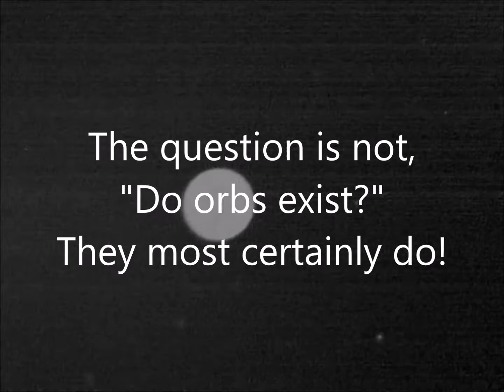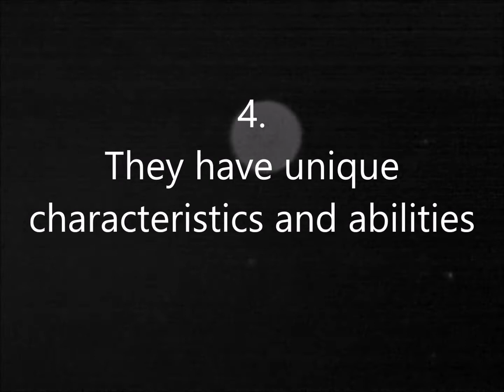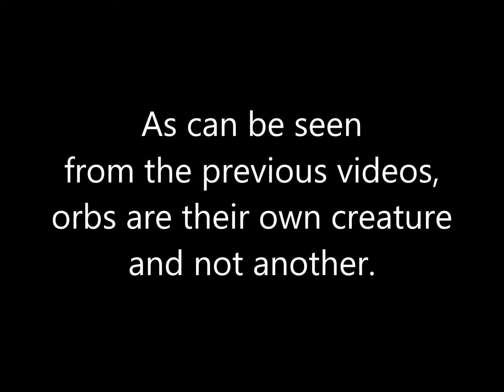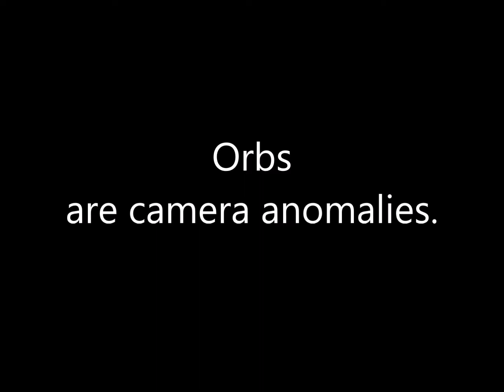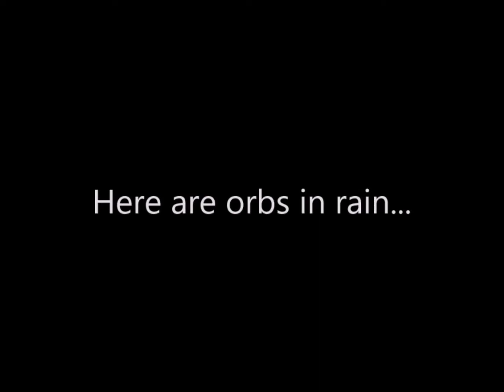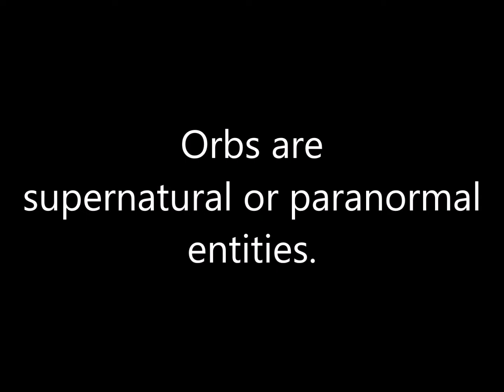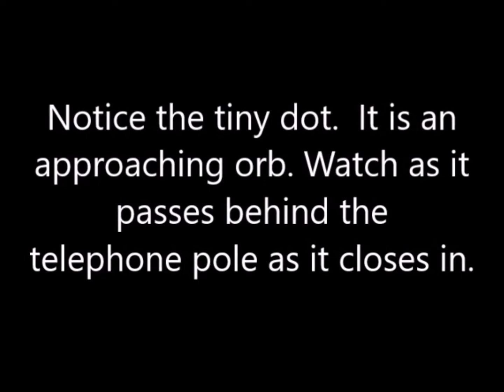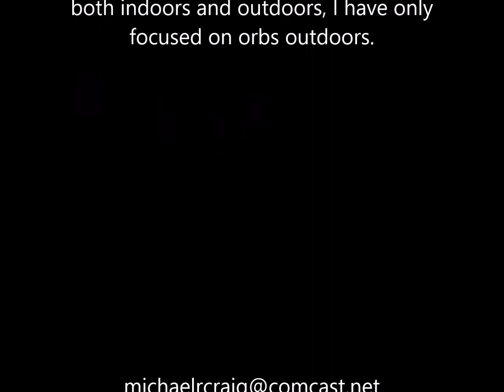Orbs Defined and Defended - No Music or Narration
My answers to orb doubters...